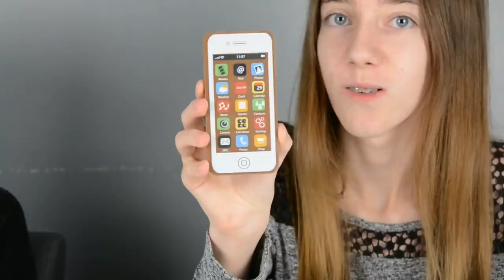REAL vs CHOCOLATE FOOD 🍫 Cadenas, CD ....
Coucou tout le monde, déroulez pour plus d'informations.

A LIRE JUSQU'AU BOUT, MERCI 😊

On s'appelle :
- Mégane, née le 30 mai 2004
- Léane, née le 3 août 2008

Vous pouvez nous suivre également sur :

- Deuxième compte Instagram : fusionalsisterss2
- Instagram Mégane : megane.rivera
- Instagram Léane : leane.rivera
- Tik tok Mégane : meganou.u
- Tik tok Léane : leane.rivera

Nous filmons avec : Un Nikon D7100
Nous montons nos vidéos avec : Power Director